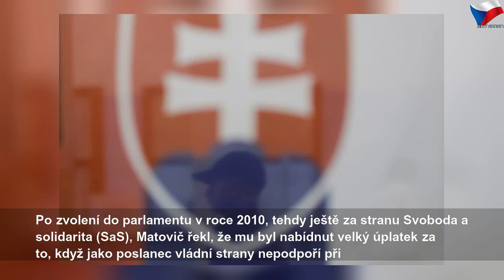Jak zbohatl "obyčejný" milionář Matovič?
pondělí 2. března 2020
Jak zbohatl "obyčejný" milionář Matovič? | Sky Czech